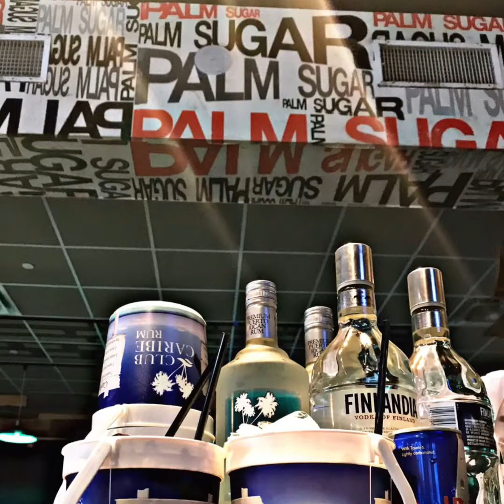Palm Sugar restaurant west palm beach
Weekend festival